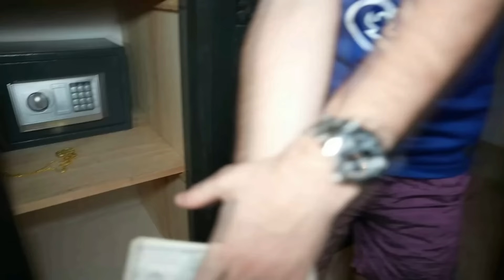TWINNER EST MORT DANS LA VRAIE VIE ! SouKa et Diabolo pleure 😢 (Trop Triste)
Aujourd’hui je vais mourir dans la Vraie Vie avec @SouKa et @Diabolofeat35 ! Je vais faire une blague triste ou je vais simuler ma Mort !

LA MORT DE TWINNER DANS LA VRAIE VIE ! SouKa et Diabolo pleure !